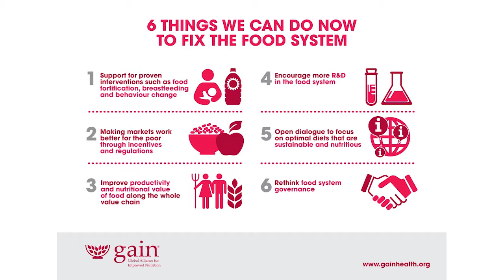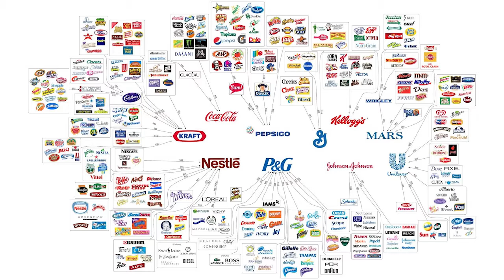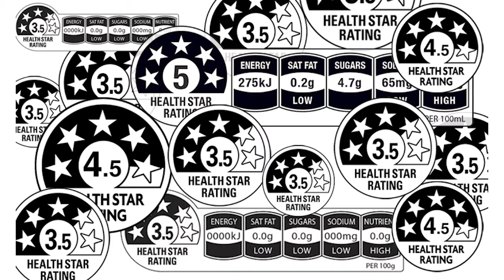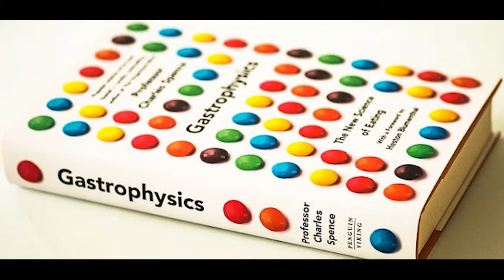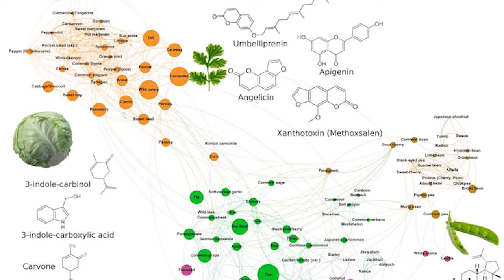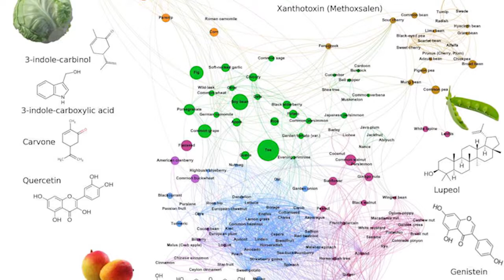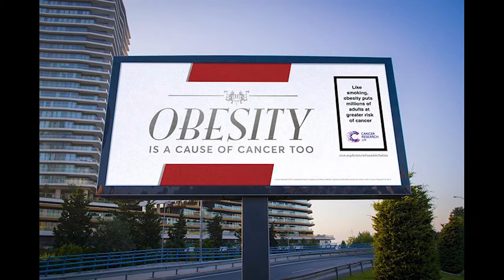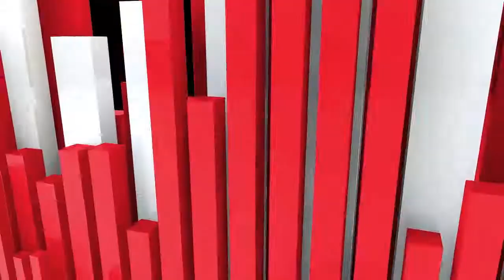At the studio with Kitchen Theory - Lawrence Haddad - Episode 6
In this episode Chef Jozef Youssef talks to Dr Lawrence Haddad. Lawrence is an economist and Executive Director of GAIN whose main interests are the intersection between poverty, food security and malnutrition. Last year Lawrence and David Nabarro (a former special advisor to the UN secretary general) were awarded the 2018 World Food Prize, an international award emphasising the importance of a nutritious and sustainable global food supply.

At the studio with Kitchen Theory is a video podcast where we chat about the latest in innovation, science and creativity within the world of gastronomy, with innovative, scientific and creative guests.